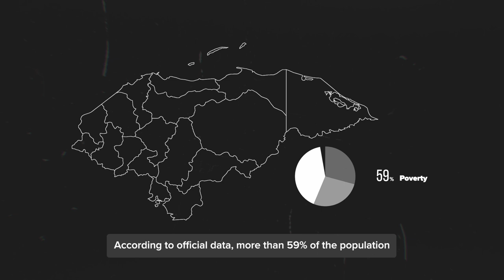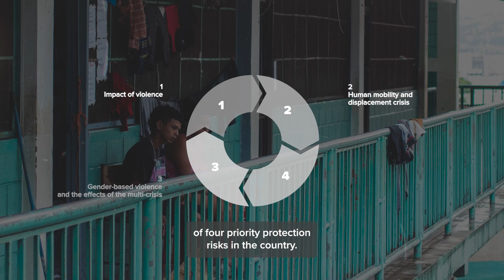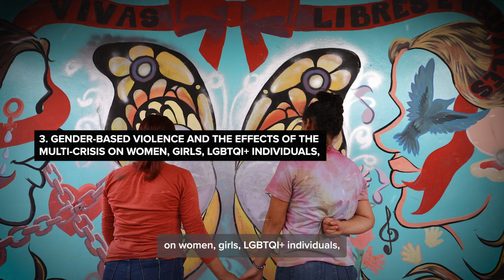Protection Situation in Honduras